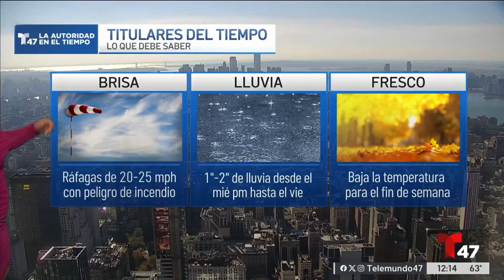Tairy Ynoa 11.18.2024